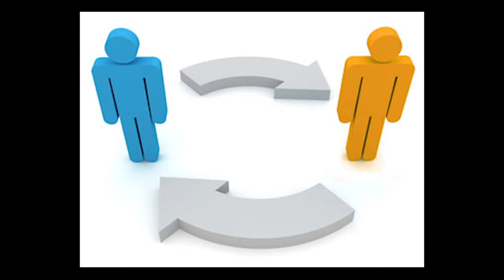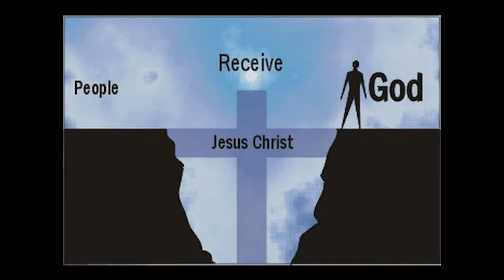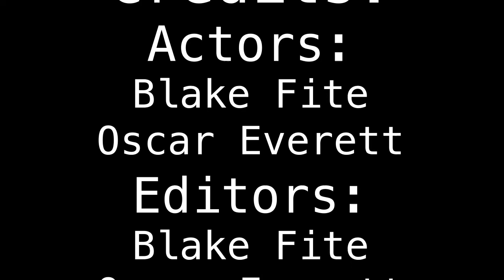The impact of Vikings on the areas they conquered.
By Blake Fite and Oscar Everett